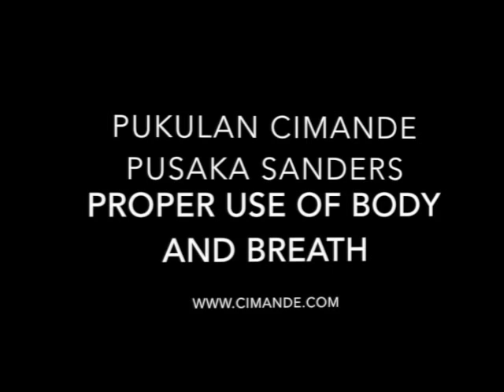new Dvd 2014 THE PROPER USE OF THE BODY AND BREATH IN PCPS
THE PROPER USE OF THE BODY AND BREATH IN PCPS
check
wnat to learn traditional indonesian pencak silat? want this dvd for half of price. check here